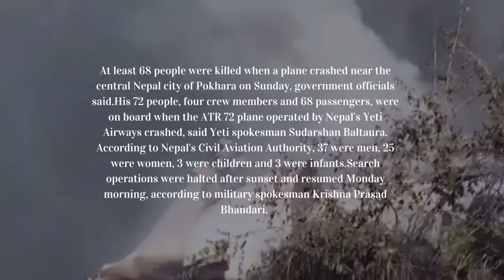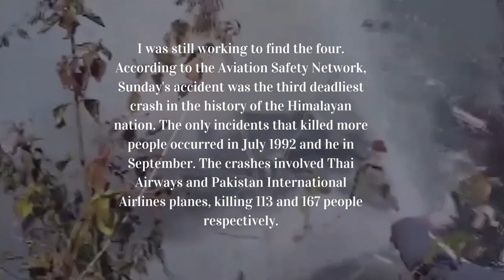At least 68 killed in Nepal plane crash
nepal,nepal plane crash,plane crash,plane crash video,nepals yeti airlines

2012 nepal plane crash malayalam,
14 may 2012 nepal plane crash,
nepal plane crash malayalam, nepal plane crash in 2022, nepal plane crash 2023 today hindi, nepal, pokhara, crash